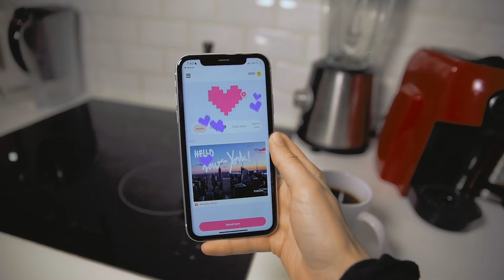Keith Haring Lovebox Messenger Color & Photo | MoMA Design Store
The best-selling Lovebox has been updated with a lacquered finish featuring artwork inspired by the artist Keith Haring, whose work is represented in MoMA's collection. The Lovebox connects to WiFi so you can send messages and photos from anywhere in the world from your smart device to someone you love.